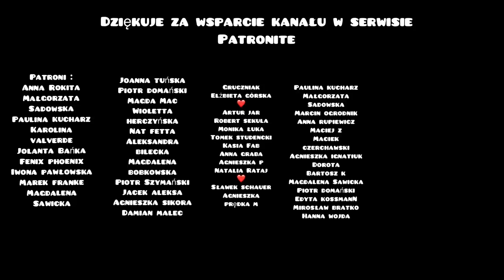Stare pierzyny…Co z nimi zrobić? vlog prosto ze wsi ;)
Pan Grzegorz nr tel

✅Moje rękodzieło dostępne od "ręki" :)

Adres mojego sklepu: Marii Skłodowskiej Curie 10/4 Bydgoszcz -Komis odzieżowy damski